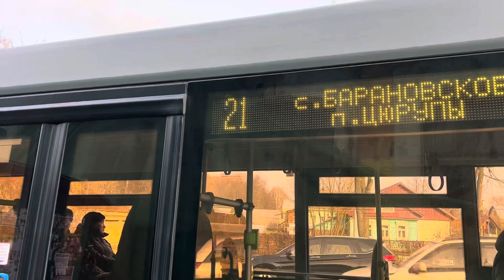Автобус ЛиАЗ-4292.60(1-2-1) следует по маршруту 21 ”Левычино - А/в Воскресенск”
Маршрут обслуживает:
 МАП-2(а.к. 1417), филиал АО ”МОСТРАНСАВТО” ПБ ”Воскресенское ПАТП”
 борт.номер автобуса: -
 гос.номер: А761ОТ790

 Снято: Московская обл., г.о. Воскресенск, с. Барановское, Центральная ул.(ост. Барановское - Фабрика), 11.11.23г.